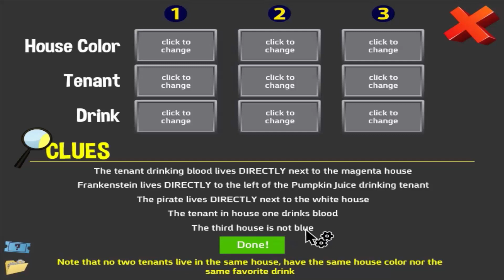Ozzy Full Playthrough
Full playthrough of the point and click game, Ozzy.